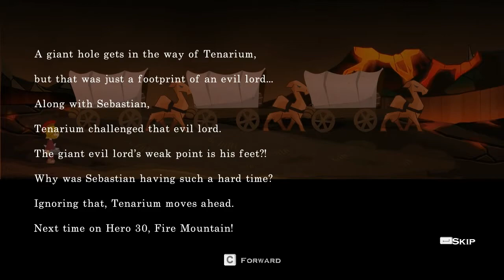Half Minute Hero: Super Mega Neo Climax Ultimate Boy Part 9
Tenarium plays Half Minute Hero: Super Mega Neo Climax Ultimate Boy! The most awesome game evar since the last game I played.